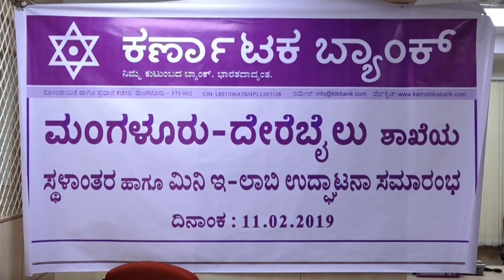ಕರ್ಣಾಟಕ ಬ್ಯಾಂಕ್ ನ ಮಂಗಳೂರು ದೇರೇಬೈಲ್ ಶಾಖೆಯ ಸ್ಥಳಾಂತರ ಹಾಗೂ ಮಿನಿ ಇ ಲಾಬಿ ಉದ್ಘಾಟನಾ ಸಮಾರಂಭ